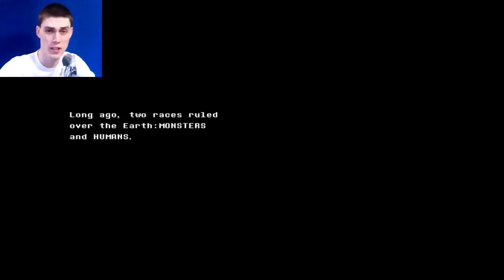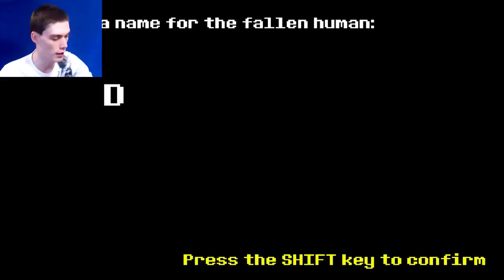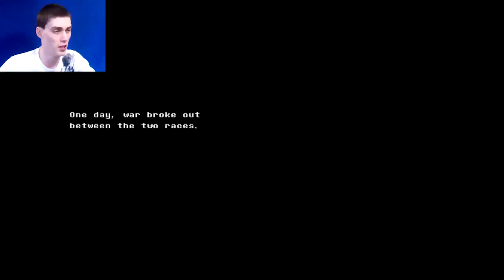МАФИОЗНЫЙ UNDERTALE - MafiaTale